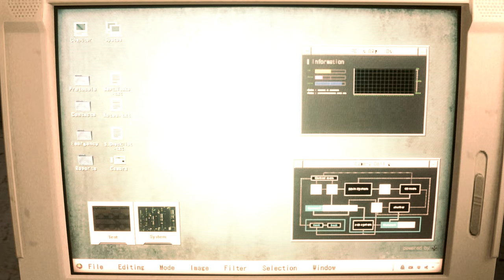Resident Evil 2 Remake mod Claire Redfield Ocelot coat outfit 『Biohazard 2 mod』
support

Mod shop
Sorry